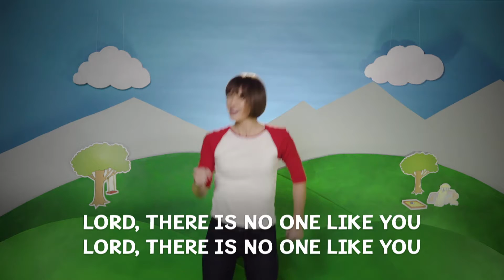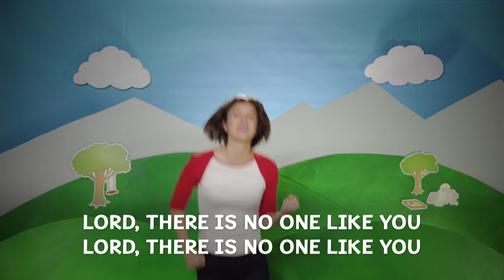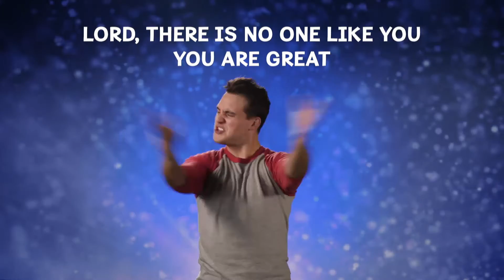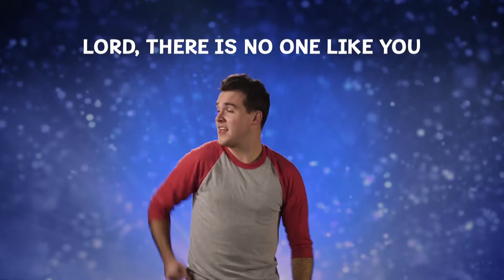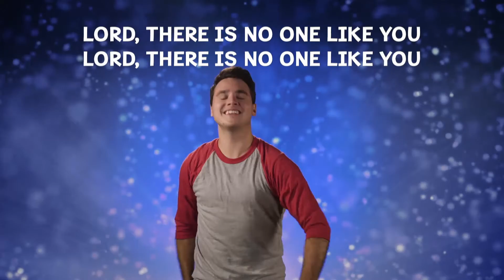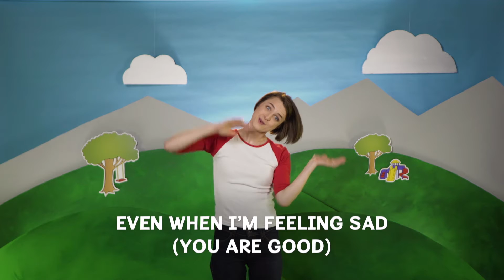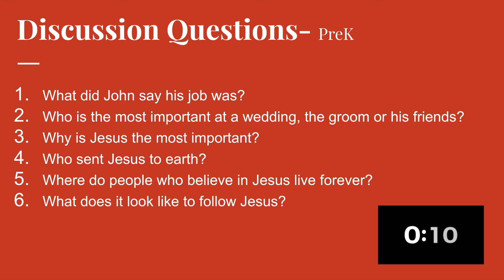Bridge Kids KB - John Points to Jesus PreK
Sunday Bible school lesson on how John the Baptist ministry points to Jesus for PreK.